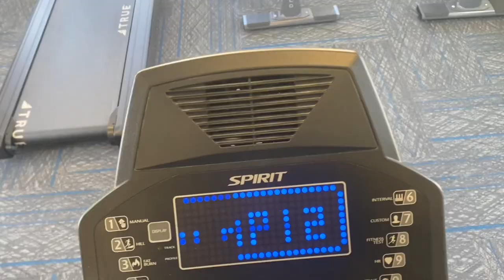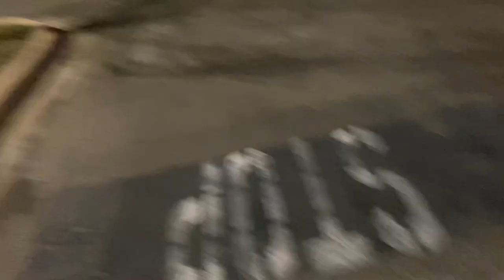VLOG 7: Back In Norman